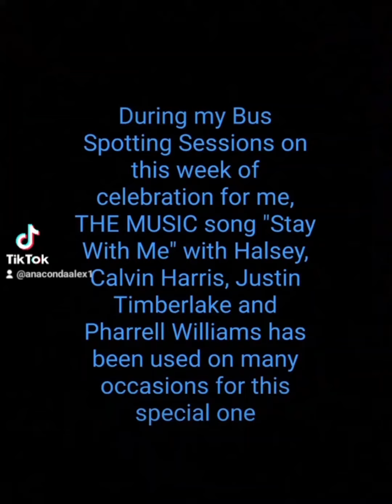Halsey Week Intro 2 (Tiktok Original mix)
I made another original and short remix of Halsey Week Intro. A celebration and my tribute to her as an inspiration and my beginning of having a crush on her.

Had to do this because there were a technical issue with the last 2 intros. Instead of hearing "Stay With Me", you can hear Merry Christmas Mr Lawrence Heart Of Asia. LOL however, I'll keep one of them and delete the other.

Note: I may expand Halsey Week into another week. maybe in the summer because I'll be on holiday at some point.

it will include
- a reprised Intro with the Ferrari 488 GTB "Halsey Frangipane" in it.

- An attempt for a special extended video mix to "Stay With Me" which includes Halsey, Calvin Harris, Justin Timberlake and Pharrell Williams.

the success of using the song for my bus spotting means that part will be excluded